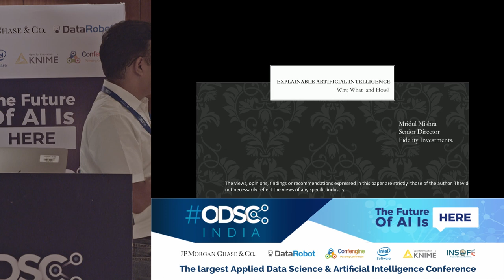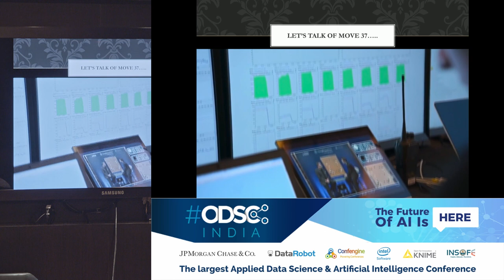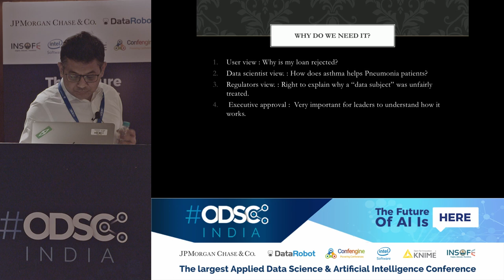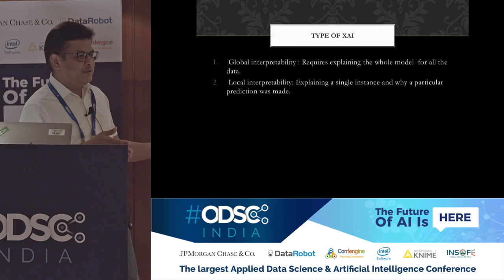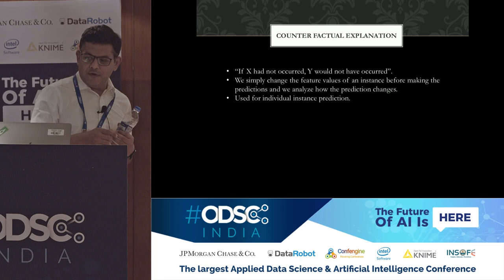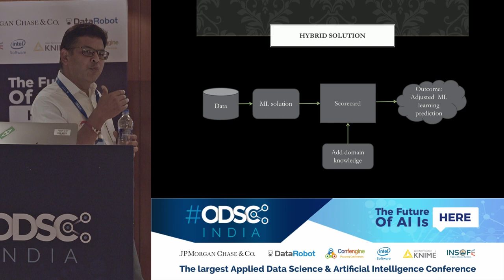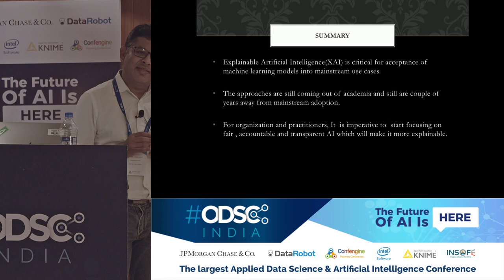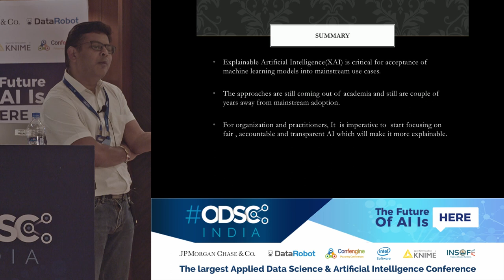Explainable Artificial Intelligence (XAI): Why, When, and How? by Mridul Mishra at ODSC_India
Machine learning models are rapidly conquering uncharted grounds with new solutions by proving themselves to be better than the existing manual or software solutions. This has also given rise to a demand for Explainable Artificial Intelligence (XAI) that can be used by a human to understand the decisions made by the machine learning model. The need for XAI may stem from legal or social reasons, or from the desire to improve the acceptance and adoption of the machine learning model. The extent of explainability desired may vary with the aforementioned reasons and the application domain such as finance, defense, legal, and medical. XAI is achieved by choosing machine learning technique such as decision trees that lends well to explainability but compromise accuracy, or by putting additional efforts to develop a secondary machine model to explain the decisions of the primary model. Essentially this leads to a choice between the desired levels of explainability, accuracy, and development cost. In this talk, we present current thinking, challenges and a framework that can be used to analyze and communicate on the choices related to XAI, and make the decisions that can be used to provide the best XAI solution for the problem in hand.